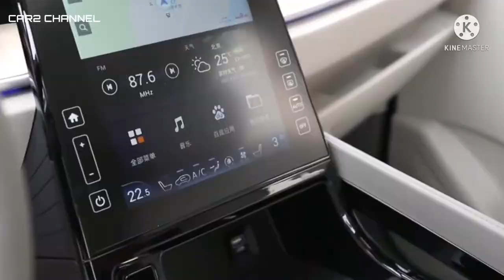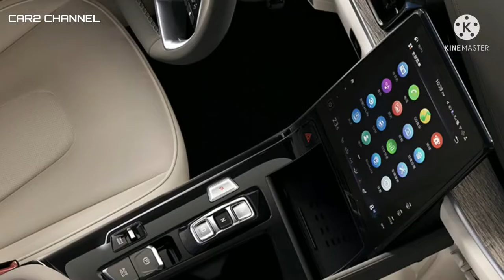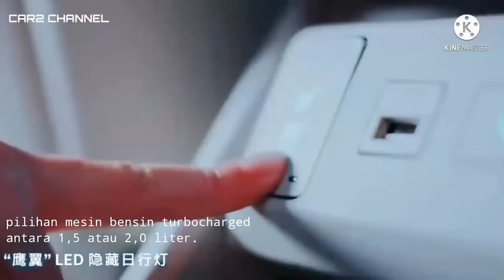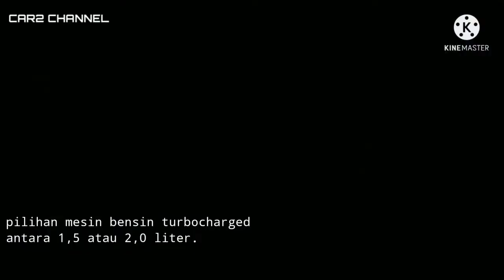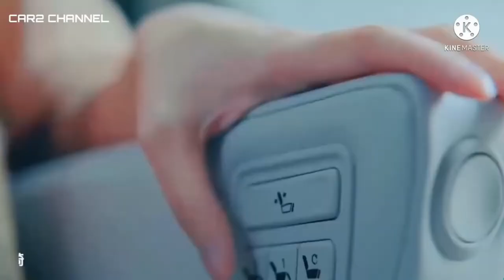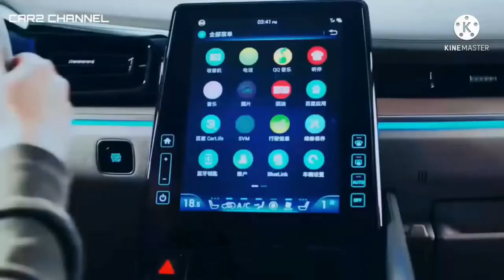Interior Hyundai Custo 2022